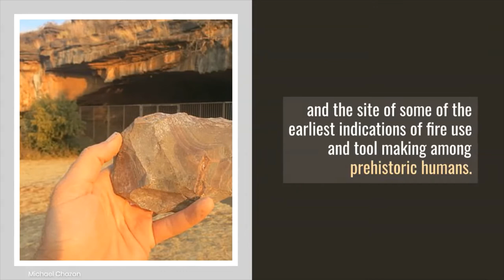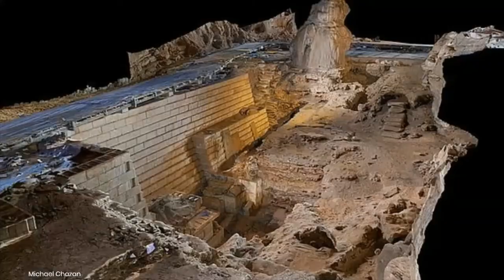'Miracle Cave' One Of The Earliest Sites Of Human Activity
Ancient tools found in a 'miracle' cave in South Africa suggest our earliest ancestors set up camp there more than 1.8 million years ago, according to palaeontologists.
Experts from the Hebrew University of Jerusalem examined the Wonderwerk Cave in South Africa's Kalahari Desert, delving down to ancient layers within the historic site.
Few places in the world preserve a continuous archaeological record spanning millions of years, but this is one such site. Its name means 'miracle' in Afrikaans.
The new study, including work by geologists and archaeologists, confirms the existence of human-made stone tools dating back 1.8 million years.
This marks it as the earliest cave occupation in the world and the site of some of the earliest indications of fire use and tool making among prehistoric humans.

SOURCE: DAILYMAIL.CO.UK
IMAGE CREDIT: MICHAEL CHAZAN